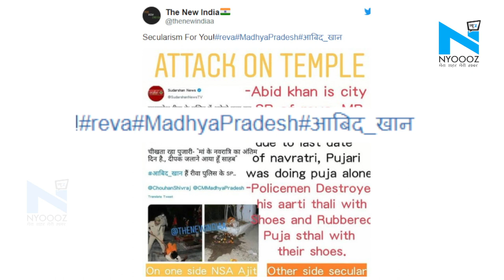Rewa: SP Abid Khan ने की अकेले पूजा कर रहे पुजारी की पिटाई और फेंका सामान? सच जानकर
इन दिनों सोशल मीडिया पर आबिदखानकोबर्खास्तकरो . काफी ट्रेंड कर रहा है जिसके बाद ये सवाल खड़े होते हैं कि आखिर कौन हैं आबिद खान...तो वो हम आपको बताते हैं. आबिद खान रीवा के एसपी हैं जिनके बारे में सोशल मीडिया पर ये कहा जा रहा है की उन्होंने मंदिर में अकेले पूजा कर रहे पुजारी को बेरहमी से मारा और पूजा के सामान को बिखेड़ दिया...जिसके बाद लोग सोशल मीडिया के साथ साथ अलग अलग जगहों से उन्हें बर्खास्त करने की मांग कर रहे हैं.